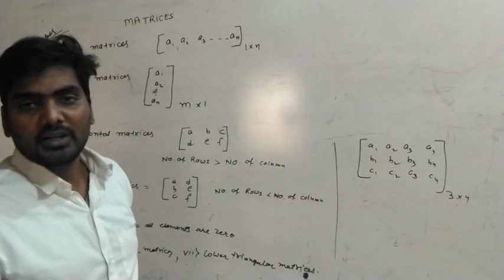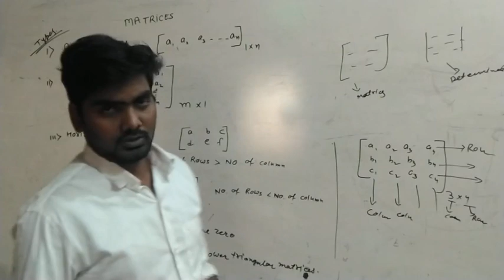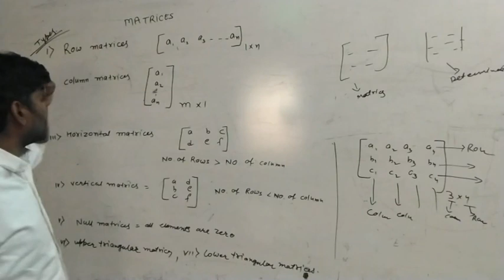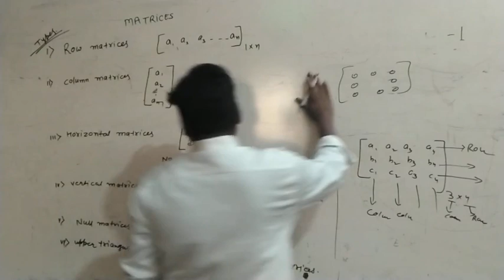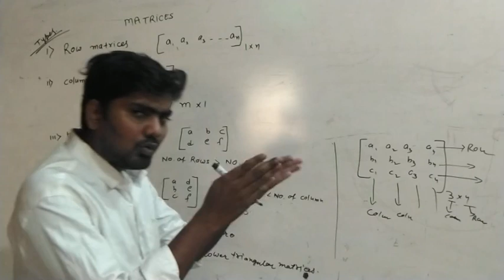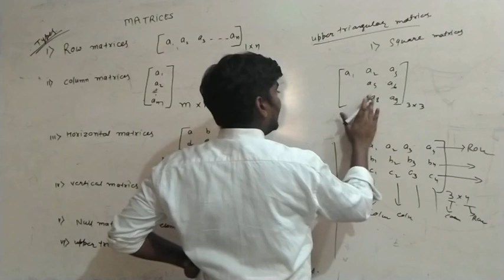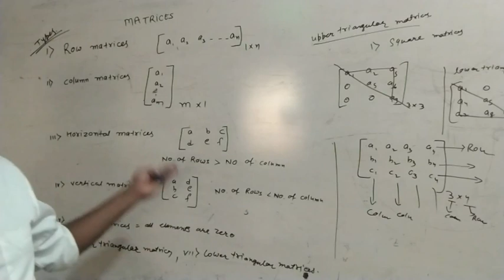Matrices(part1) 12th and jee mains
For 12th